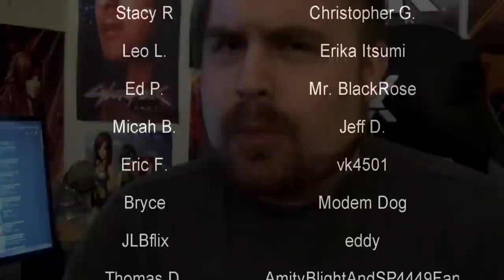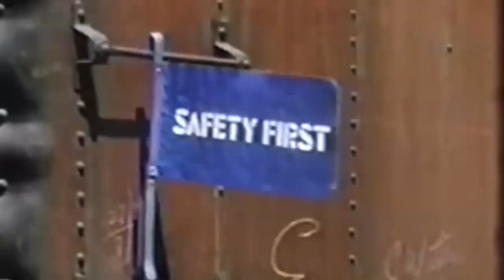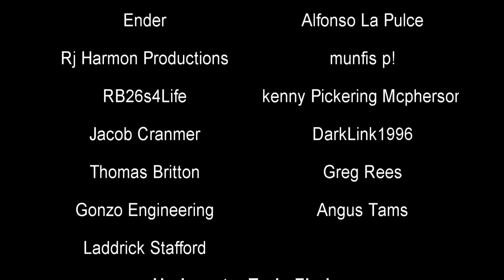Union Pacific's ALARMING Employee Safety Film | Getting Off on the Right Foot | History in the Dark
Corporate safety videos are usually pretty dull. They always spout the same stuff and talk up the company they're for. But in 1972, the Union Pacific railroad put out an internal safety film called Getting Off on the Right Foot. It stars railroad employee Glen Roper who, like an absolute madman, performs multiple dangerous actions in the film in order to demonstrate what not to do on the job. It's effective, but it's also completely nuts.

0:00 - Intro
1:00 - The Backstory
5:09 - The Film
13:47 - In Conclusion